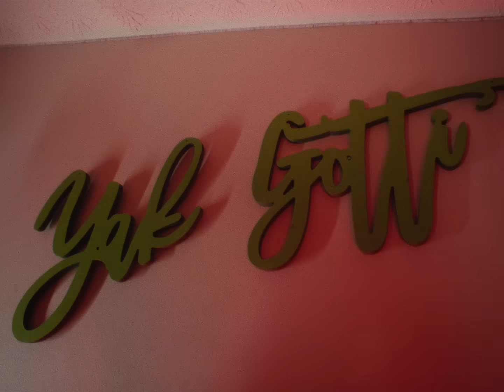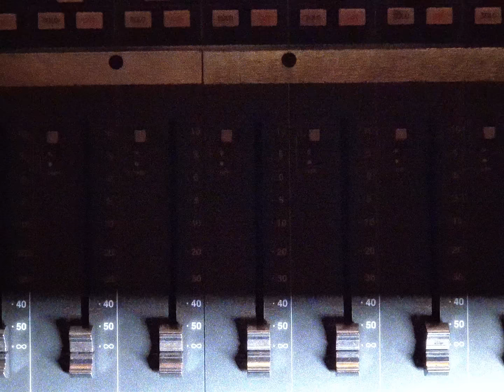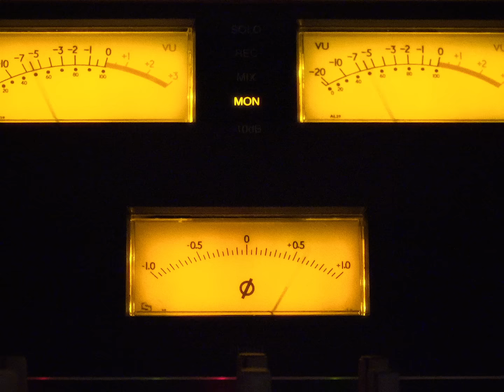Yak Gotti, Yung Kayo & Sheck Wes - GFU [Official Video] | Young Stoner Life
Young Stoner Life Records Presents the official video for Yak Gotti & Yung Kayo's "GFU" featuring Sheck Wes from the album 'Slime Language 2 (Deluxe)' - Out Now!

[Verse 1: Yak Gotti]
I cannot be saved, I'm back in LA (Ayy)
They prey on the weak (Ayy), I prey on the brave (I prey on the brave)
Niggas be thinkin' I got this shit made
But I sacrificed a lot of them days (A lot of them days)
Fuck that, at all of my shows, I want rage (Fuck that)
Dive in the crowd, you know, catch me (Uh)
Then I go to the back of the stage (Back of the stage)
Jump and rip your shit out just like a page (Jumpin' right on your shit)
We ain't like your nigga 'cause my niggas paid (Woo)
This shit too low Taurus, turn up the bass (This shit too low, turn it up)
Take you a shot to the head, to the face
Damn, oops, damn, ooh (Damn, ooh)

[Chorus: Yak Gotti & Sheck Wes]
Get fucked up (Fucked up, take it to the head)
Get fucked up (Take it to the head)
Get fucked up (Ooh, bitch)
Get fucked up (Fuck, take it to the head)
Get fucked up

[Verse 2: Yung Kayo]
I'm slidin' with Yak, we some maniacs
I had to bust at your mans so he pay me back (Grrah, grrah)
Hop out the Bentley, I brought the Bentayga back
I got a razor, I make your bitch raise her hand
She got a hour with me like I'm Jackie Chan
Rollin' with savages, but I'm not Megan, man (Skrrt)
I got a drum, my bitch got a stick
No, we not playin' 'cause we is not in a band (Bitch)
I turn that ten to a hunnid band
Look who just came in the buildin', man
Fuck on a bitch, I'm not feelin' that
I got a bitch that make my bitches really mad, damn
I know that it's true, damn
Why won't you give me the scoop? Damn
I got a Birkin bitch too, damn (Slatt)
YSL high as a moon
Damn, oops, damn, ooh, damn, oops, damn, ooh (Yeah)

Get fucked up (Bitch, take it to the head)
Get fucked up (Okay, take it to the head)
Get fucked up (Yeah, take it to the head)
Get fucked up (Yeah, yeah, take it to the head)
Get fucked up (Bitch)
Get fucked up
Get fucked up

[Verse 3: Sheck Wes]
Smoke is around every day
How do you know I'm not? Hol' on, hol' on
Hold on, I'm not ready (Yeah)
Hold on, I'm not ready
Smokin' that Mild and it's keepin' me deadie (Bitch)
Switchin' my flows and I'm stealin' your lady (Yeah)
Fuck on your Boop, turn her to a Betty
Call up the troops, my bombs get deaded
Call up the crew, my primes get regular
No brakes (Ow), fuck her from the back and the face (Okay)
Jump outta my cars like a tank (Yeah)
I spit on every occasion (Yeah)
All of my bitches look Blasian, Tokyo
Jumpin' off where the change is
Bitch, I'm fucked up (Yeah)

[Chorus: Yak Gotti, Sheck Wes, Yak Gotti & Sheck Wes]
Get fucked up (Ooh-ooh, bitch)
Get fucked up (Yeah, fucked up)
Get fucked up (Ow, take it to the head)
Get fucked up (Yeah, yeah)
Get fucked up (Ooh)

[Outro: Yak Gotti]
Ayy, start a mosh pit, a made, a raid, or however you say that shit
Get turned the fuck up in this motherfucker
Hey, hey, hey, hey
Do your dance, hey, hey
Or do whatever the fuck you wanna do
Just throw the middle fingers up
Put the fuckin' cameras in the air, do somethin'
Yeah, y'all just standing there looking crazy and shit
Turn the fuck up, hey
Hey, lil' bit'